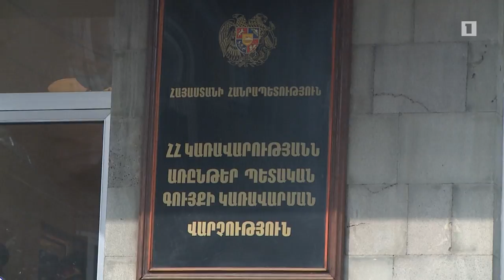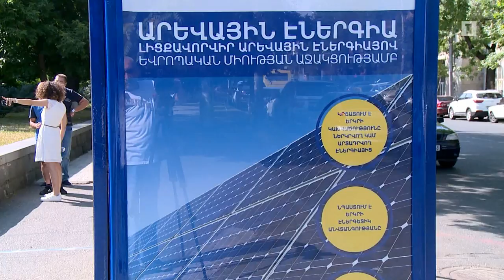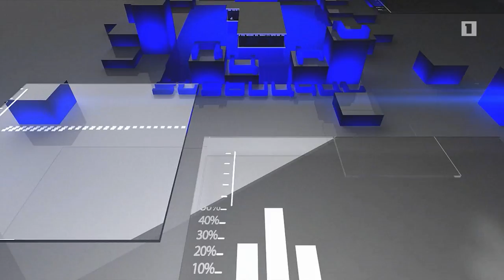07.07.2017 Առաջին տնտեսական